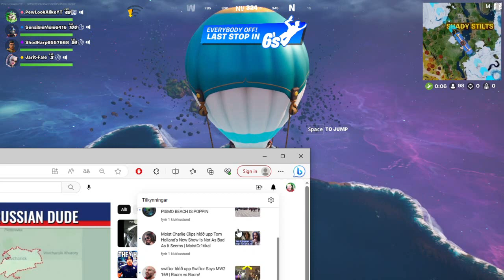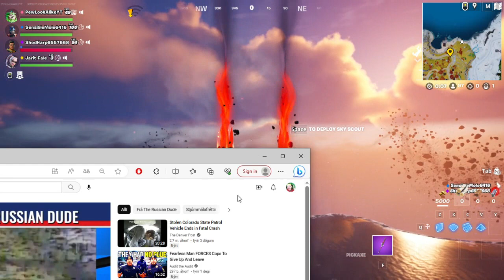16:41 PewLookAlikeYT SensibleMole6416 ShodHarp6557668 Jarit-kale 2023-07-04 Squads FILL